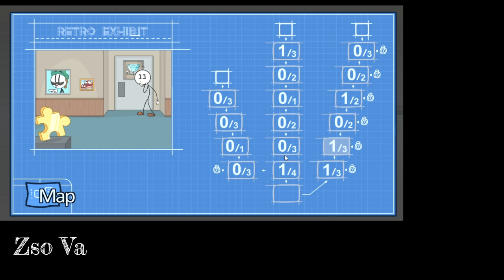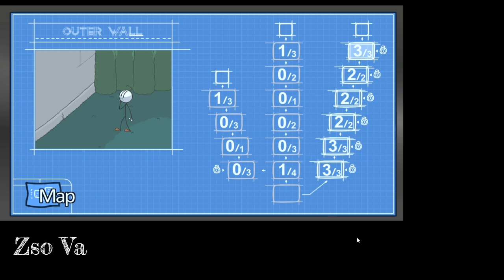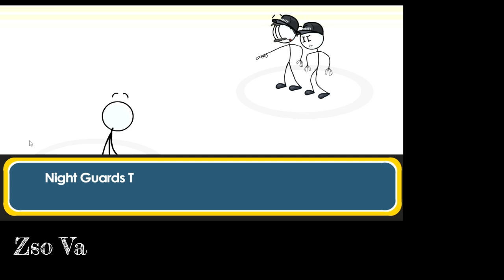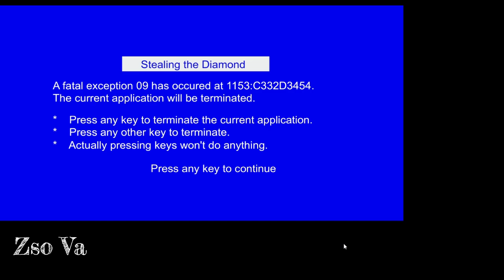The Henry Stickmin Collection - ( PC ) # 2. Végigjátszás / Gameplay